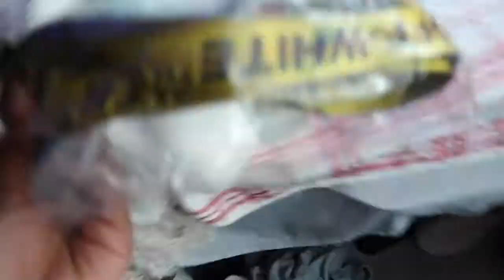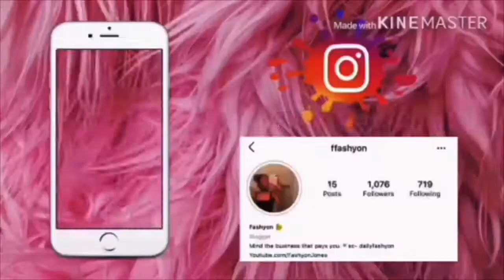deep cleaning my messy room at 8am *satisfying* *before the new year*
Hey guys! I hope you guys enjoyed today's video!

Instagram Spam - Ffashionsnob
Twitter.com/Fashyon_jones

FAQ-

Age- 21